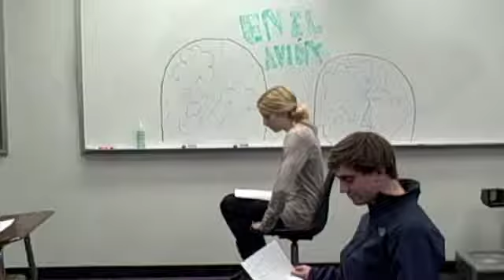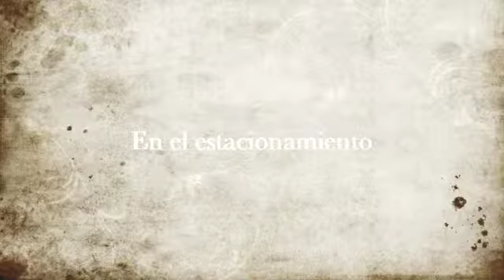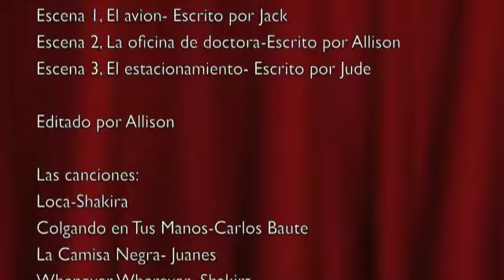ja_jc_ad Espanol 4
los mitos de telefonos celulares